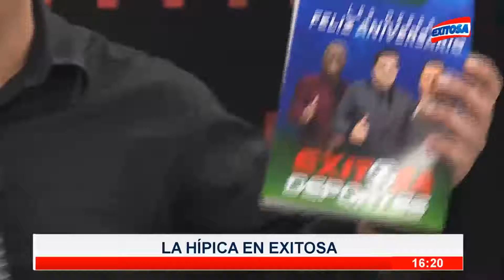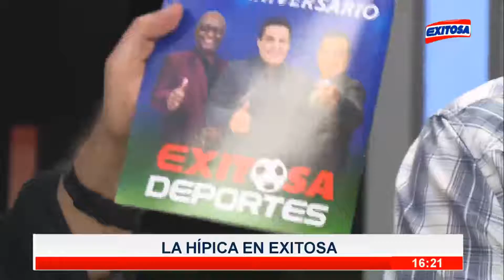EXITOSA DEPORTES con GONZALO NÚÑEZ y CARLOS ALBERTO "EL TIGRILLO" NAVARRO | Bloque 3 - 04/04/2019